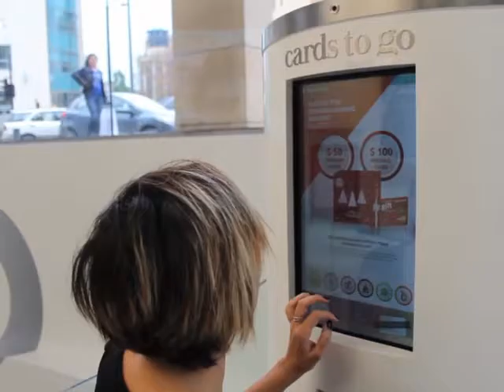Cards to Go - Vending Machine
Cards to Go is a Prepaid cards vending machine designed by Cleartag for Bank Audi. The first product was rolled out at the smart branch in Palladium. The vending Machine gives customers the possibility to select the requested card type and amount, and get their card instantly. It also includes the “Card Artist” feature which gives them the possibility of designing their own prepaid card and issue it on the spot.
This retail innovation is one of the first to combine both technologies in a sleek design of a kiosk.